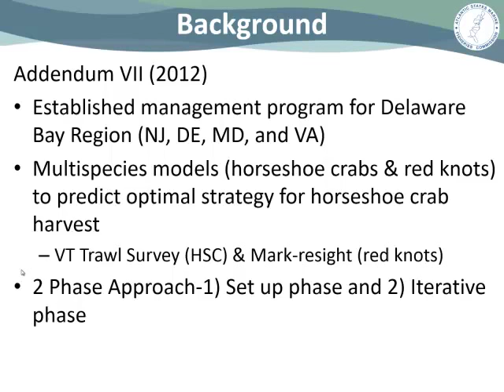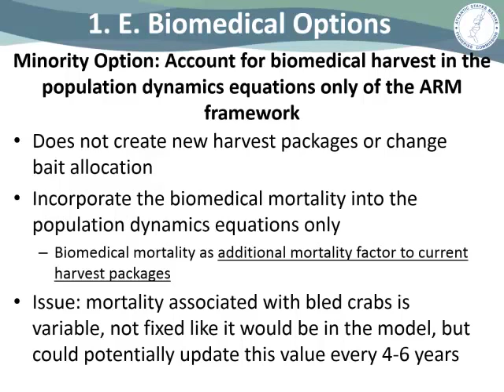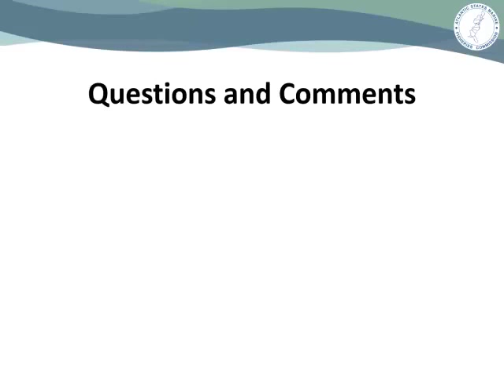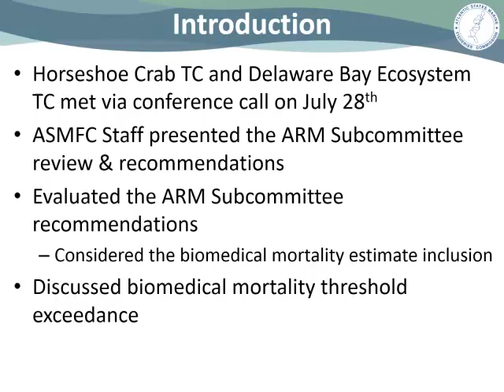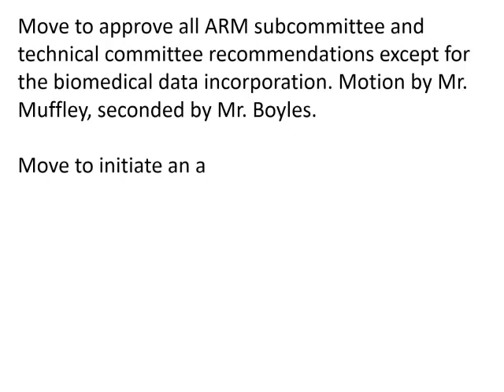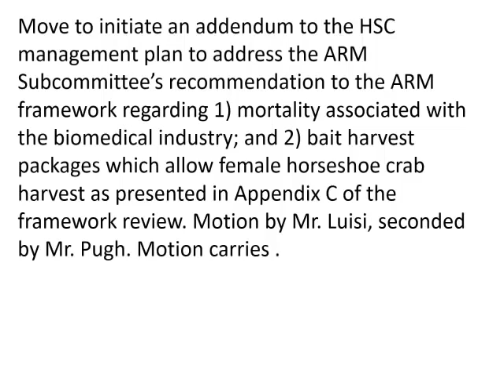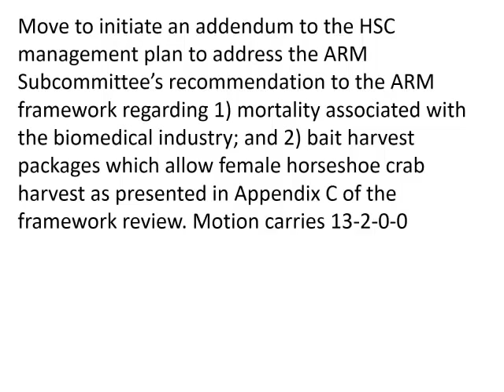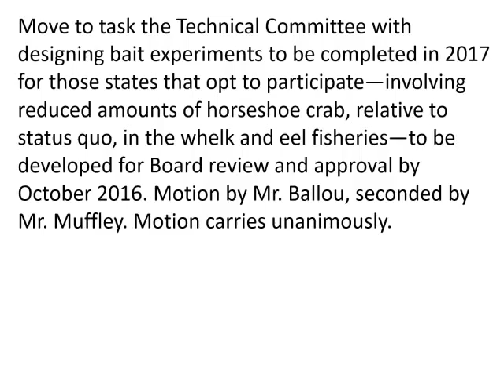ASMFC Horseshoe Crab Board Proceedings Aug2016